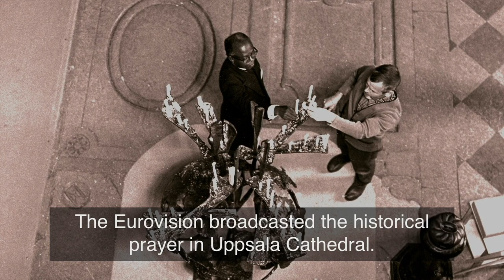Martin Luther King, the WCC Assembly in 1968 and the Tree of Reconciliation at Uppsala cathedral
In spring 1968, Dr Martin Luther King, jr was still planning for his sermon at the opening of the World Council of Churches (WCC) Fourth Assembly in the serene town of Uppsala, Sweden. But on 4 April that year, just three months before the assembly’s opening service, he was assassinated. Assembly organizers and the Swedish hosts were asking themselves how to keep alive his dream of a new world filled with justice and peace.

Bishop Martin Lönnebo, then a chaplain at Uppsala Cathedral, initiated the creation of ”The Tree of Reconciliation”, a symbol of peace, prayer and unity, in remembrance of Dr. King.

During the WCC's 4th Assembly, participants were invited to place candles on this sculpture as a "visible prayer" for unity among "the world's nations, races and groups in peace, justice and fraternity".

Sermon preached in Uppsala Cathedral by Rev. Dr Olav Fykse Tveit commemorating 50 years since these historic events

Video courtesy of Church of Sweden, used by permission.